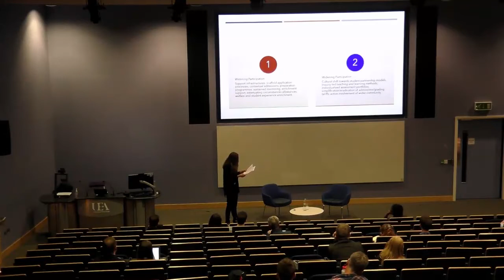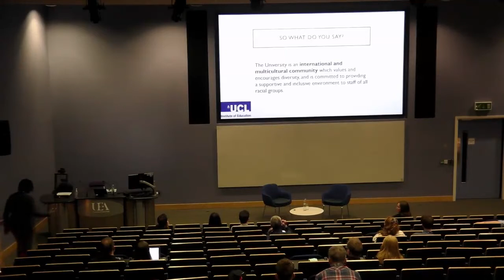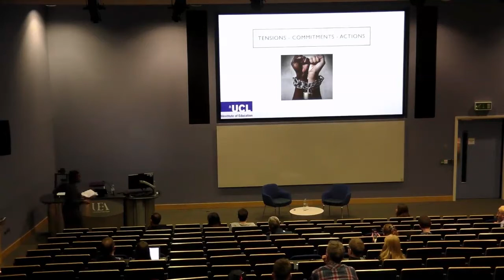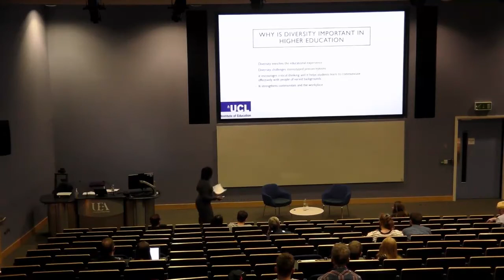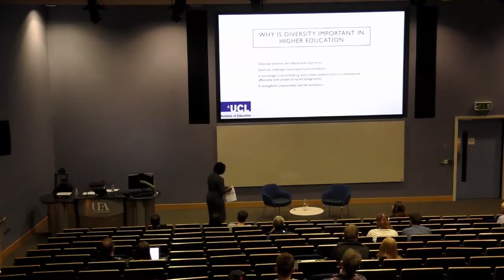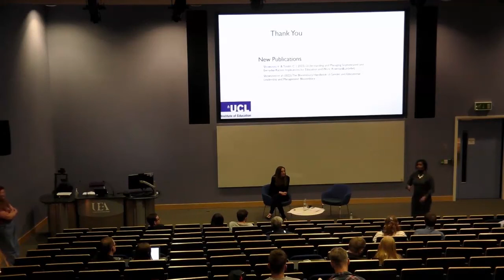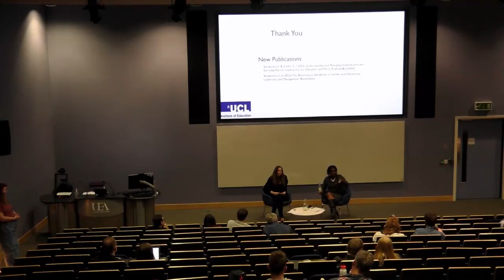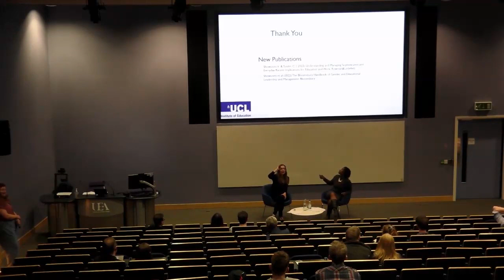UEA Philosophy Public Lecture Series 2022: Beyond the Ivory Tower?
Beyond the Ivory Tower?
Associate Professor Victoria Showunmi will address diversity in higher education, relating the concept to what it means in terms of practice, structure, and educational leadership. Dr Sophie Scott-Brown will reflect on the different concepts of diversity and inclusivity, and the implications of this for 'widening participation' in higher education.

Speaker: Associate Professor Victoria Showunmi (UCL) and Dr Sophie Scott-Brown (UEA)

Associate Professor Victoria Showunmi has developed a national and international reputation for her work on identity and leadership. The emerging themes of are gender identity and race in the context of leadership, and the implications for the experiences of learners and educators. In the early part of her research career, she focused on the experiences of ethnic minorities in ITT, whilst latterly her research spans across two related themes: first, gender, education, leadership and empowerment, and second, young Black women’s experiences of education in the context of their well-being.

Dr Sophie Scott-Brown is a lecturer in Philosophy at UEA. Her research focuses on education, social justice and activist’s lives. She is the author of The Histories of Raphael Samuel (2017) and Colin Ward and the Art of Anarchy (2022).